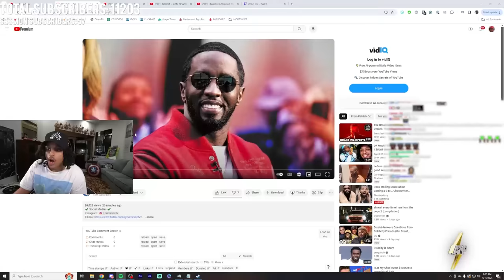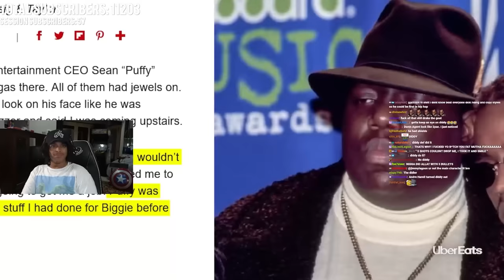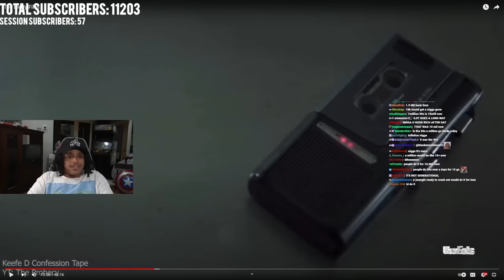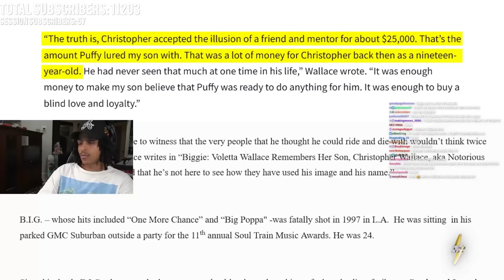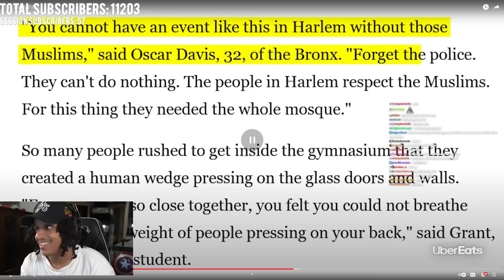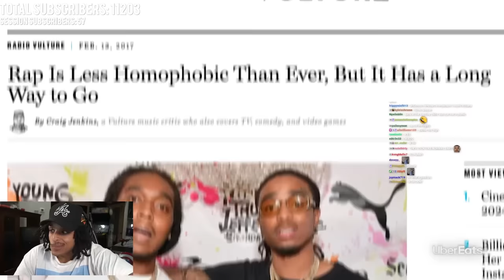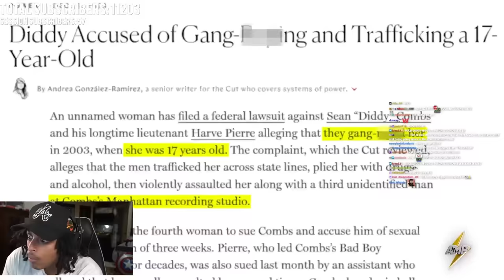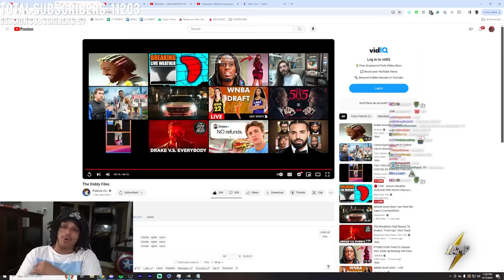YEA... DIDDY DID THAT SHlT 😂